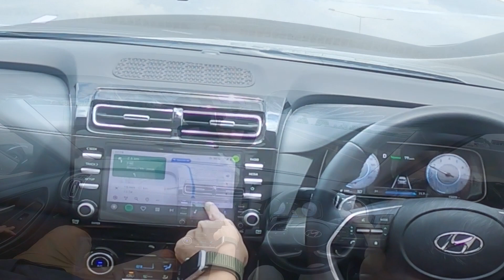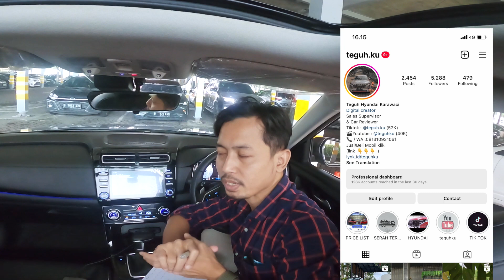POV HYUNDAI CRETA PRIME - DI SHOWROOM CITY STORE SUPERMAL KARAWACI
POV HYUNDAI CRETA PRIME  - BELI MOBIL JANGAN BELI KUCING DALAM KARUNG ?

Untuk harga Kredit, DP & Angsuran , silakan klik link dibawah untuk langsung terhubung ke
Promo Hyundai silakan klik link dibawah :

Harga Hyundai Creta Indonesia (on the road Jakarta Januari 2023):

Harga:
Type Prime 2Tone : IDR 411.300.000
Type Prime 1Tone : IDR 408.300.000
Type Style Matic : IDR 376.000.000
Type Trend Matic : IDR 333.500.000
Type Trend Manual : IDR 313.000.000
Type Active Manual : IDR 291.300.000

Harga Hyundai Stargazer :
Type Active Manual : IDR 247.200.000
Type Active Matic  : IDR 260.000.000
 Type Trend Manual: IDR 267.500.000
Type Trend Matic : IDR 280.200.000
Type Style Matic : IDR 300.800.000
Type Prime 1Tone : IDR 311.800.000

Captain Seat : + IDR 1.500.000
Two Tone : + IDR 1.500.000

Harga Toyota Veloz :
• All New Veloz Q CVT TSS 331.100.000
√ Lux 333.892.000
• All New Veloz Q CVT TSS Premium Color 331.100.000
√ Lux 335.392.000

New Car & Trade IN Semua merk :
Teguh
Paket TDP + Angs SUPER RINGAN
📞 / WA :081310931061